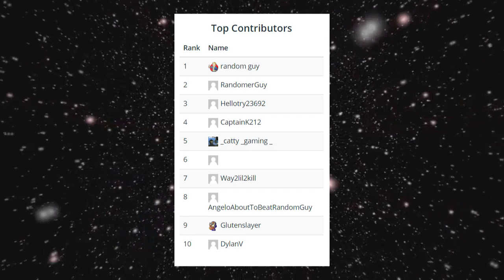The UNSC Home Fleet vs the Rebel's Fleet at Endor | Halo vs Star Wars: Galactic Versus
The UNSC Home Fleet - the collection of forces which fought the Covenant at the Battle of Earth in Halo 2 and Halo 3 - now fight the Rebel Alliance, specifically, the Rebels forces which fought at the Battle of Endor.  UNSC vs Rebels, Earth vs Endor, Star Wars vs Halo. Find out who would win on this episode of Star Wars: Galactic Versus!

Really sorry some of the audio got cut off in today's video! The perils of daily uploading!

Basic summary:

The United Nations Space Command (UNSC) is the main protagonist organization throughout the halo franchise. At the Battle of Earth, which takes place in Halo 2 and Halo 3, what's left of the UNSC fleet has gathered at Earth for humanity's final stand, ending the Human Covenant War. However, even with their MAC Orbital Platforms, the UNSC is overwhelmed and Earth falls.

The Rebel Alliance from the  Star Wars franchise are also the main protagonist organization, fighting against the Galactic Empire in the bloody Galactic Civil War. At the Battle of Endor, the Alliance secures a major victory by destroying the Death Star II, largely due to their fantastic Mon Calamari capital ships.